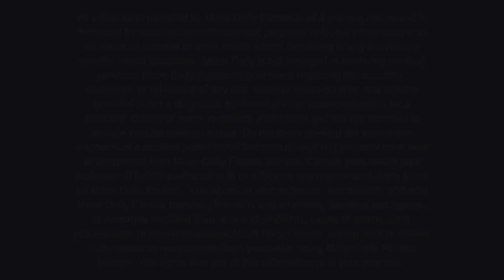30 Minute High Intensity Compound Workout | Compound Workout with Dumbbells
Question of the Day: Are you going to join the April Challenge in your hometown? Let me know what mountain you're hiking in the comments below! Details at 1:20.

In today's workout, we are grabbing our dumbbells and hitting a high intensity compound workout. For every exercise I used 2-3 muscle groups (so while you're squating, you're also shoulder pressing). This style is amazing "bang for your buck" because your heart rate gets up there in a very short period of time, plus you are maximizing each exercise by using multiple muscles!

This 30 minute high intensity compound workout is great for fat burning, so grab a variety of dumbbells and let's get started!

Workout: Format 30 seconds work/10 seconds rest

Reverse lunge bicep curl (alternating)
Plie Squat overhead shoulder press
Side lunge to lateral raise
x3

Reverse lunge high kick, 3 center punches (alternate)
Rows and reverse flyes
Squat, flip and shoulder press
x3

Split squat shoulder press
Squat to valley press (front press palms up)
Princess sit up
x3

Curtsy lunge to oblique crunch
Boat pose with shoulder press
Chest press to tricep overhead extension with leg raise

FOLLOW ALONG!